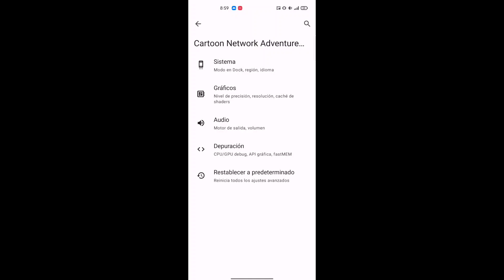Adventure time Pirates of the Enchiridion en android sudachi configuración gama media